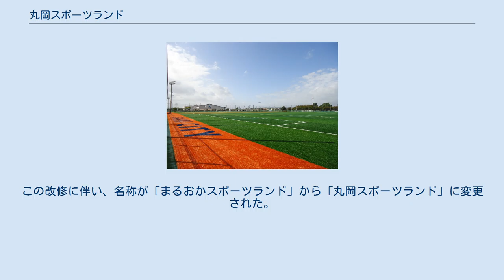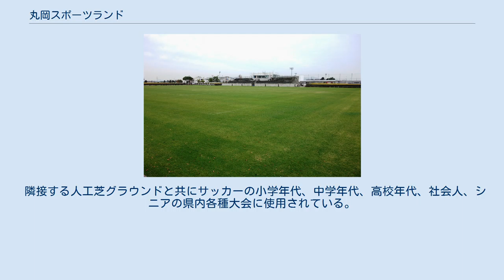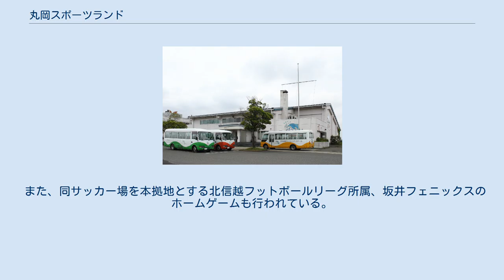丸岡スポーツランド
丸岡スポーツランド 丸岡スポーツランド（まるおかスポーツランド）は、福井県坂井市丸岡町にある運動施設。
施設は坂井市が所有し、（公財）坂井市スポーツ協会及び、まるおかアクアフィットネスクラブが管理運営を行っている。
 市民や利用者からは、丸スポ（まるスポ）の愛称で親しまれている。
 福井県坂井市西部（当時は丸岡町）の田園地帯に1992年4月に開設された。
 2014年4月にスポーツ振興くじ助成金を受けて、既存の多目的グラウンド2面が人工芝に改修された。
また、クラブハウスも新設された。
この改修に伴い、名称が「まるおかスポーツランド」から「丸岡スポーツランド」に変更された。
 2020年に命名権を導入し、坂井市内に本社を置き、自動車用材料、パワーエレクトロニクス材料、電子用材料、重電・電線材料の製造を行う日東シンコー（日東電工の関連会社）が命名権を取得した。
命名権に基づく愛称は「日東シンコースタジアム丸岡」で、契約期間は2020年10月1日から2025年9月30日までの5年1か月、契約金額は年額2,100,000円。
 人工芝グラウンド 丸岡スポーツランドサッカー場（まるおかスポーツランドサッカーじょう）は、福井県坂井市丸岡町にある丸岡スポーツランド内にあるサッカー場。
 観客席はメインスタンドと芝生席からなる。
 隣接する人工芝グラウンドと共にサッカーの小学年代、中学年代、高校年代、社会人、シニアの県内各種大会に使用されている。
 また、同サッカー場を本拠地とする北信越フットボールリーグ所属、坂井フェニックスのホームゲームも行われている。
 正面入口のモニュメント